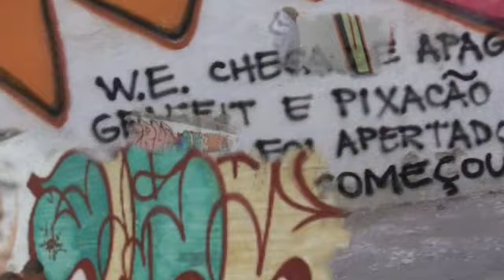Intervenção Artistica em Santo André - SP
Ataque de grafiteiros a um muro na Avenida dos Estados em Santo André. Realizado numa manhã ensolarada de janeiro de 2010.